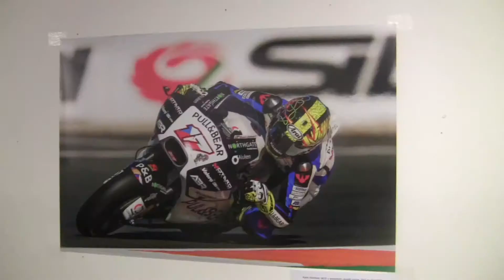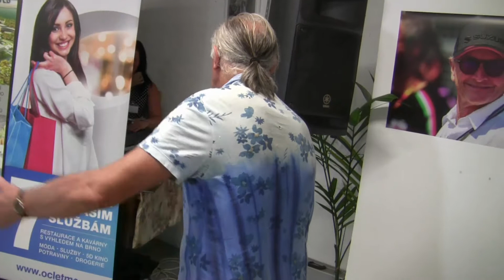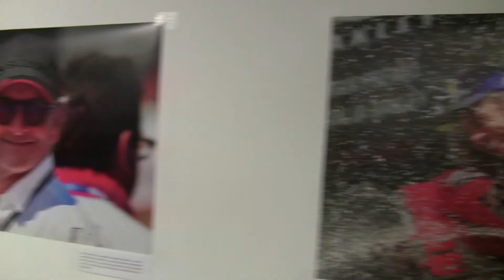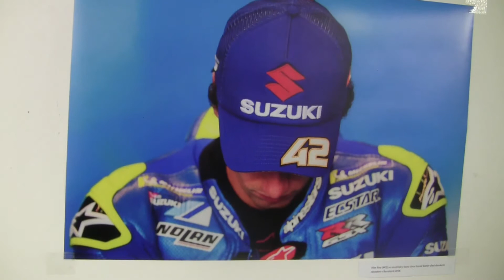Vernisáž výstavy fotografií MotoGP.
Středeční vernisáž fotografa Roberta Sobčáka na výstavě jeho fotografií MotoGP i třeba ze závodů historických motocyklů, konané do 19. srpna v Brně v OC Letmo naproti brněnskému vlakovému hlavnímu nádraží. Hostem byl i třeba mladý motocyklový závodník Filip Salač. V závěru jsou i ukázky fotek z výstavy.